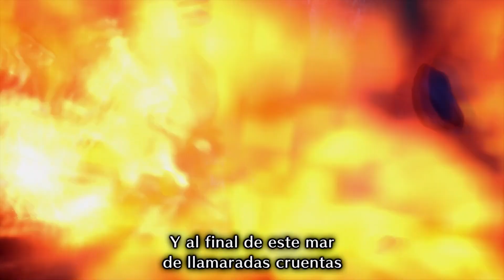Monster Hunter Rise: Sunbreak/ RM - 6★ - La reunión de los Qurio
El mundo de Monster Hunter Rise se vuelve más grande y más profundo con esta expansión enorme ¡que incluye monstruos nuevos, lugares nuevos y más!